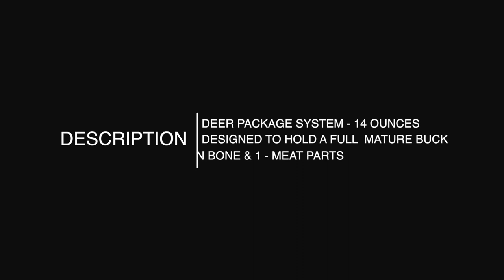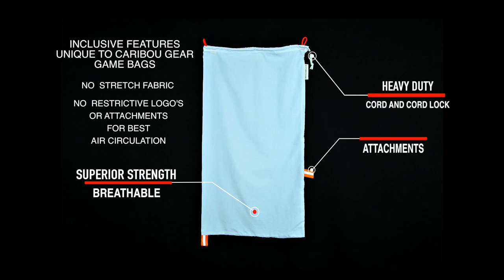Caribou Gear - Muley Game Bag System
Caribou Gear Ultralight Synthetic Game Bags for muledeer or like sized game.
The Original Patented and Most Technologically Advanced Game Bag Ever Designed

THE MULEY - MEAT ON BONE GAME BAG SYSTEM FOR MULEDEER OR LIKE SIZED GAME

Muley - Meat on bone game bag system. 4 Quarter Bags 18” x 34” and 1 Meat Parts Bag 16” x 21” . The High Country Series package system also includes a meat transfer form and durable vented storage bag.

Package Content:
4 - 18” x 34” Synthetic Meat Bags
1 - 16’ X 21” Meat Parts Bag
1 - Vented Storage Bag and Meat Transfer Form
Weight: 14 Ounces

The High Country Series - This multi game bag package system is designed for the remote backcountry hunter carrying the bare minimum necessary, but yet have all required to protect game meat of an entire animal.

The High Country Series line of products includes THE WAPITI, CARIBOU, MULEY AND CARNIVORE IIII. All of the High Country list of products are designed for meat on bone, excluding the Carnivore III, this package system is designed to house deboned meat.

The Magnum Pack Series - Includes; (large) Moose Pack, (medium) Elk Pack. (small) Deer Pack.

Only Using The Finest Components
Caribou Gear Game Bags are designed from experience and years of field test trial and error  development. Caribou Gear game bags made of the same ultralight, extreme durable synthetic fabric, engineered to breathe like cotton with a precise thread count, this gives way to a air welcoming density that delivers the ultimate in moisture wicking, game meat protection from insects, dirt and debris. During the engineered fabrication design we added double stitching using ultra thick heavy duty thread, being sure not to double layer fabric or attachments at any location of the game bag that would restrict air circulation.

We didn't stop there! We incorporated light reflective attachments, lock loops, heavy duty stitching, cord, and cord locks. Now with a game bag and package system unlike any other on the market.

We didn't use a pure nylon for a reason!
Nylon by it’s nature snags, shreds and retains moisture that encourages bacteria growth that would prematurely spoil game meat. Nylon tent or parachute material is not an ideal game bag fabric, that’s why we spent 6 years developing our fabric. Caribou Gear Game Bags didn't happen overnight!
Our PATENTED high performance, synthetic, ultralight game bags are designed for years of service.
Beware of look alike designs, their nylon bags derived from our success.  Don’t settle for less, buy the game bags that are simply proven to work, easy clean, ready to use, made to last. Caribou Gear game bags are available at all major sporting good stores.

To purchase or for additional information on this and other fine products by Caribou Gear Outdoor Equipment Company go to: